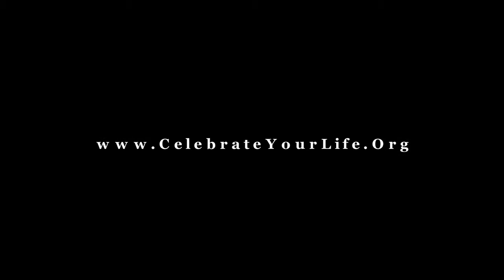International Women's Summit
Over 20 remarkable women speaking at the International Women’s Summit in Phoenix, Arizona on May 4th-7th.

Keynote sessions and workshops will holistically address women’s interests including life purpose and personal branding, activism, community leadership, spirituality, health & wellness, and creativity.

Here is just a partial list of speakers:
Marianne Williamson, Spiritual Author and Lecturer
Melissa Harris-Perry, former MSNBC Host
Elizabeth Gilbert, Writer, Eat, Pray, Love
Glennon Doyle Melton, Author, founder of Momastery
Sunny Dawn Johnston, Psychic Medium, Author
Lisa Ling, CNN Journalist
Laurie Adams, President of Women for Women International
Colette Baron Reid, Spiritual Intuitive, Author
Denise Linn, Healer, Writer, Teacher
Jamia Wilson, Feminist Media Activist
Sheri Salata, former President of OWN: Oprah Winfrey Network

The women’s summit is produced by Mishka Productions and Celebrate Your Life. Our mission is to create empowering events that positively impact the consciousness of the planet!